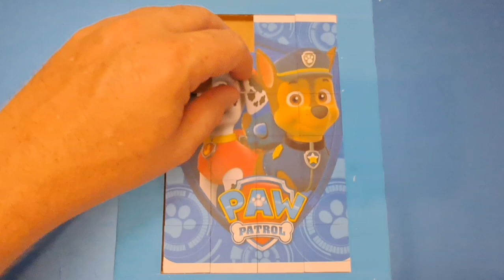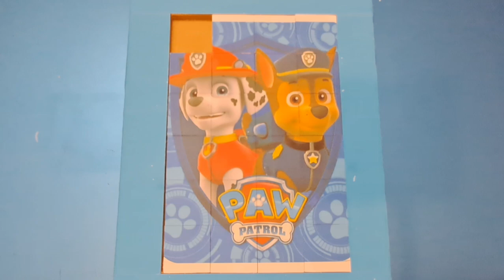paw patrol puzzle for kids and toddlers